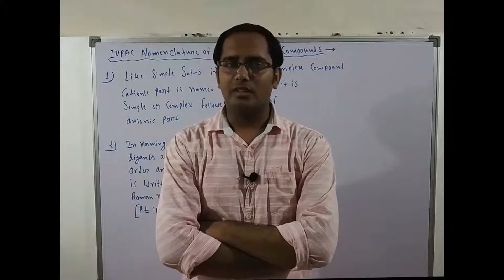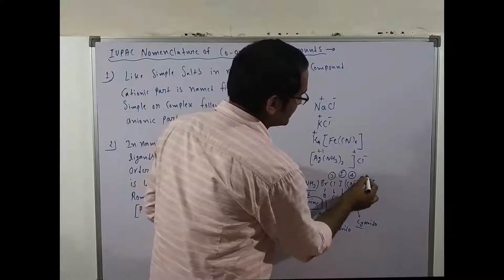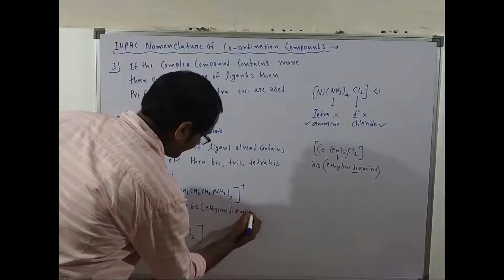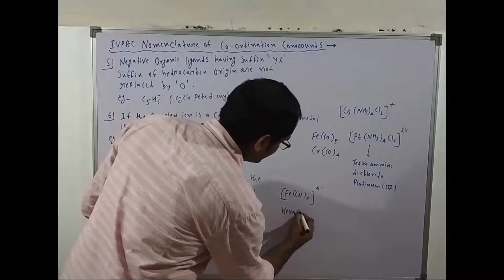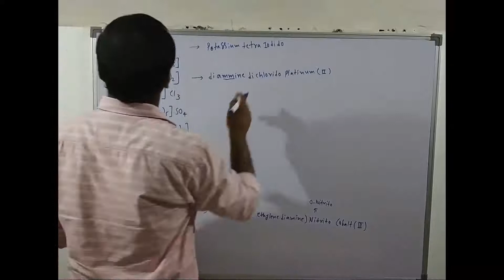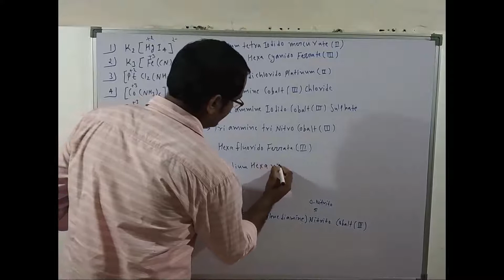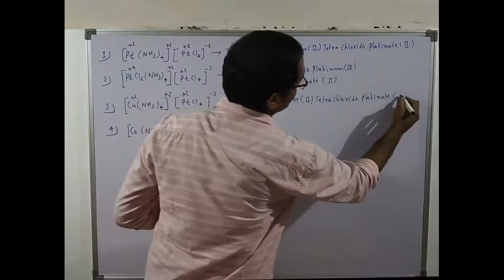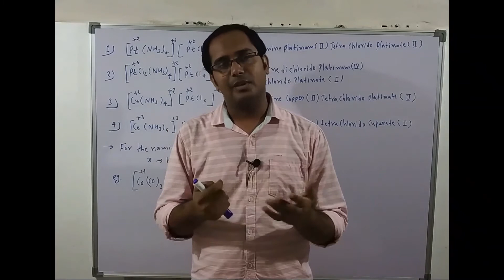coordination compounds 06 IUPAC nomenclature of complex compounds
IUPAC nomenclature of complex compounds for IIT JEE MAIN and ADVANCE and NEET